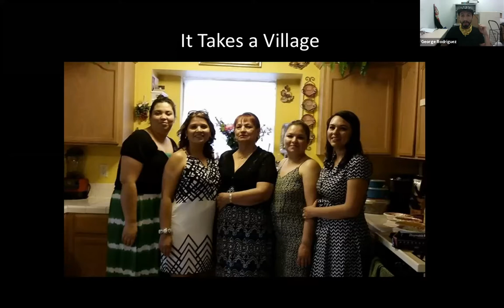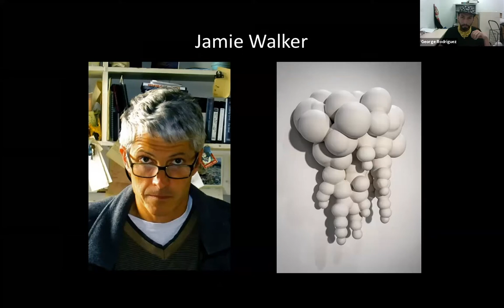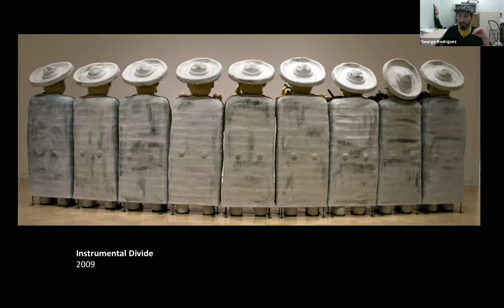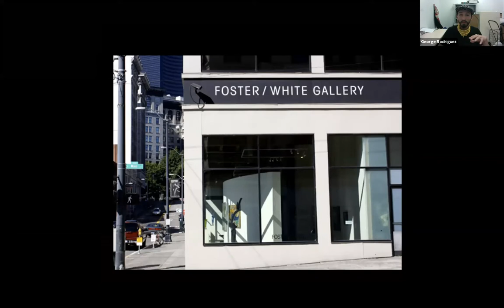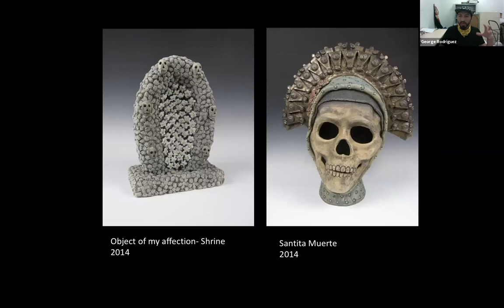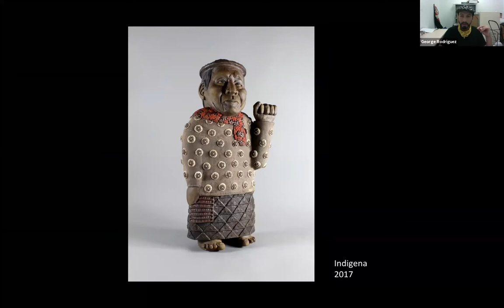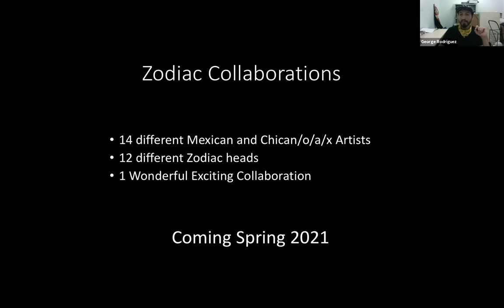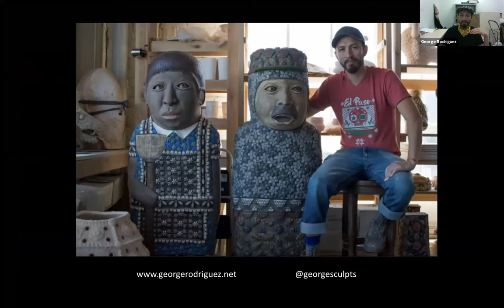KaleidoLA: George Rodriguez Artist Lecture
Born and raised in the border city of El Paso, TX, George Rodriguez’s ceramic sculptures explore the artist’s Latino and Mexican identity through intricate decoration combined with an awareness of our shared humanity. KaleidoLA’s third guest speaker, George Rodriguez, views his practice in clay as a way to employ an ancient material to express his contemporary experience. His ceramic work celebrates the medium’s most traditional sculptural capacity to reveal complex social issues of inclusivity, community and self-reflection.

“KaleidoLA” is the Department of Art and Art History’s annual guest speaker series and is a featured program of the College of Communication and Fine Arts (CFA). For the past eight years, “KaleidoLA” has been a vital connection between Loyola Marymount University and the Los Angeles arts community. For fall 2020, in collaboration with LMU’s Laband Art Gallery, “KaleidoLA” will thematically center artists whose artwork and lived experiences foreground issues of racial, economic and social justice. In light of COVID-19 restrictions, all lectures will be delivered live on Zoom.